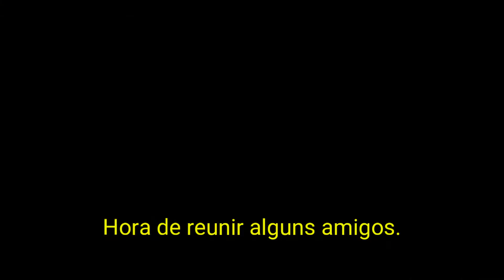Gotham - Trailer 3° Temporada "It's a Mad, Mad City" | LEGENDADO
É uma cidade muito, muito louca.

Gotham é uma série que foca no passado do futuro Comissário James Gordon, no passado do futuro Cavaleiro das Trevas e na origem de vários outros vilões como Pinguim e Charada.
Gotham é exibida todas as segundas na Fox (no Brasil, é exibida na Warner), no horário local dos Estados Unidos (8/7C)

"It's a Mad, Mad City" é uma promo com direitos autorais pertencentes a Fox.

A 3° temporada tá quase aí, e quais são as suas expectativas? Deixe nos comentários!

Além de trazer a famosa Corte das Corujas, Gotham vai nos apresentar o Chapeleiro Louco, os Irmãos Tweed, Crocodilo, entre outros! A 3° temporada de Gotham estreia dia 19 de setembro nos Estados Unidos, e provavelmente os episódios legendados estarão disponíveis na quarta-feira (dia 21).